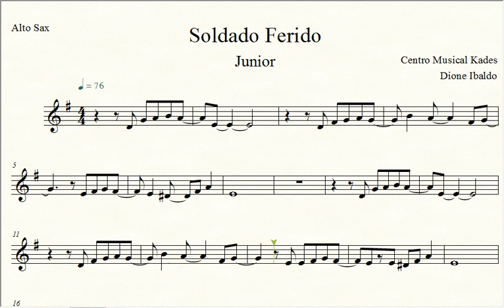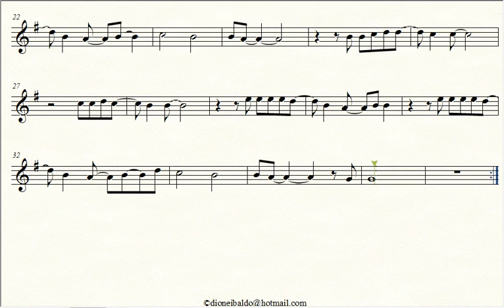Partitura Soldado Ferido - Junior - Sax Alto